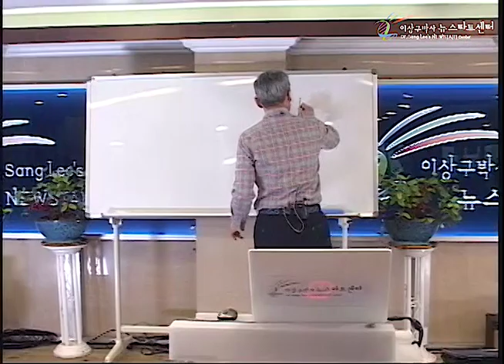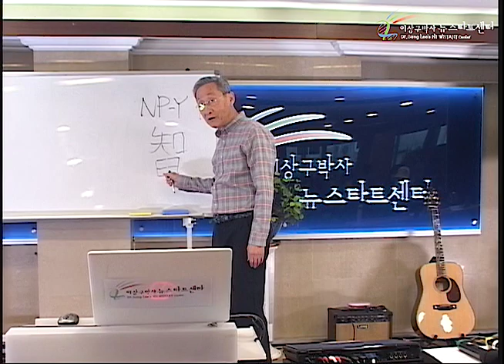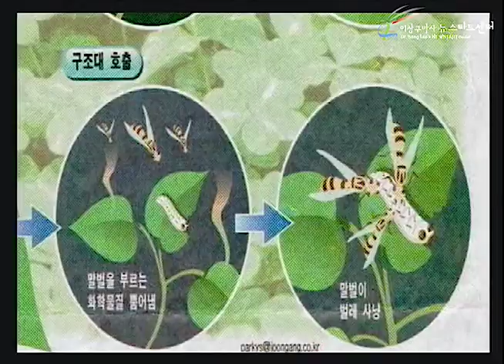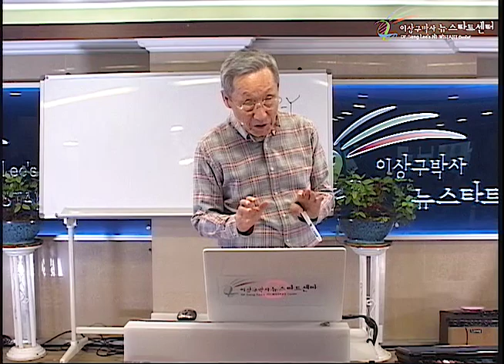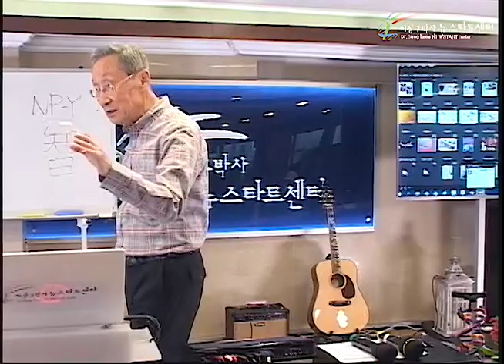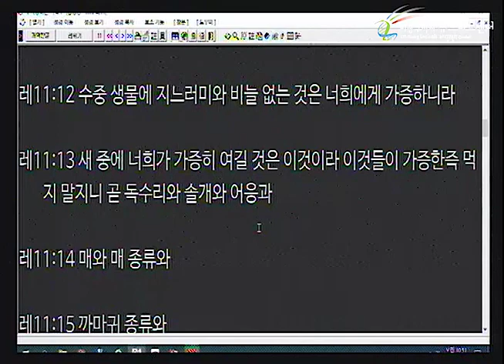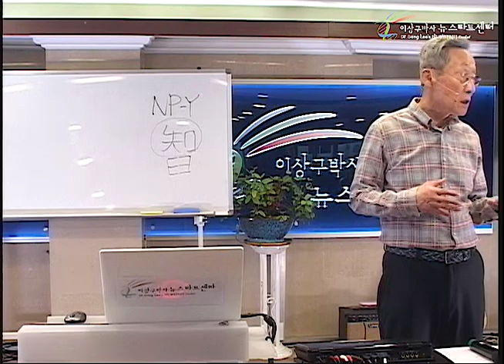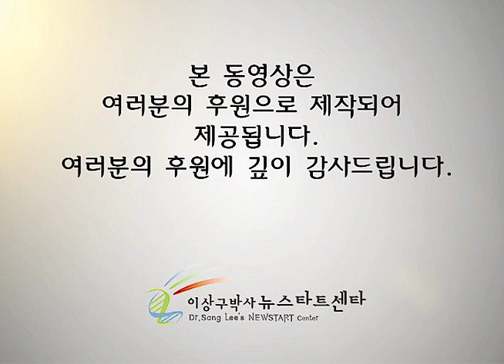R239 16 건강한 식생활2